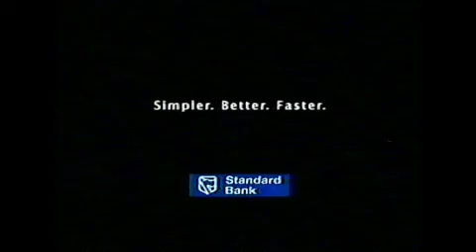Standard Bank - South African TV Advert (2003)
South African TV Advert of Standard Bank (2003).
Back in the day when they were the main sponsor for the South African Cricket Team (and Cricket Development).
One of my all-time favourites!